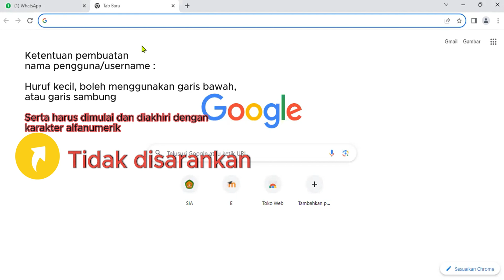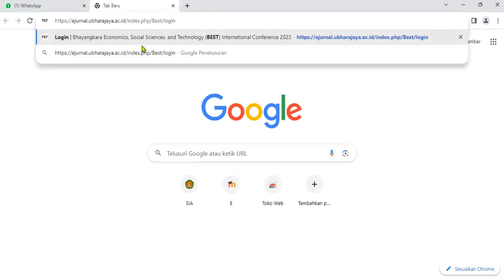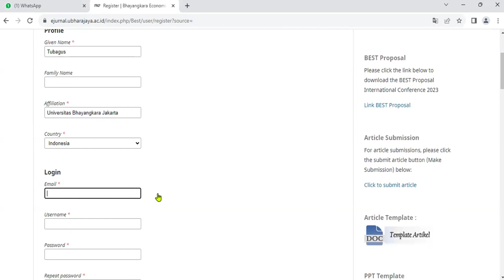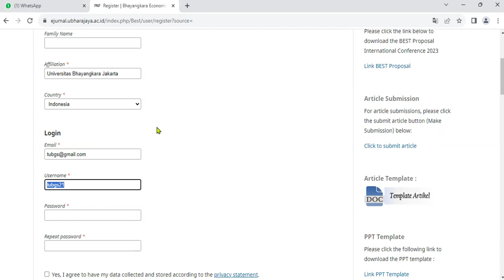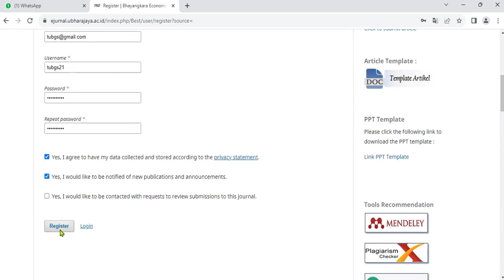Atasi Kendala Gagal Registrasi Akun BEST International Pakai Cara Ini